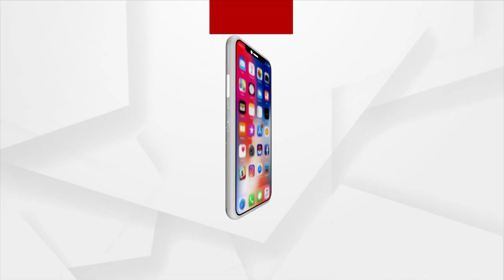Baji Rout Cup 2022 | Football Tournament 2022 | Argus News